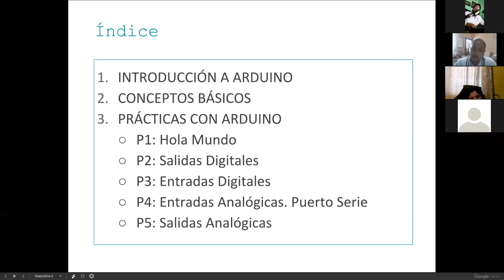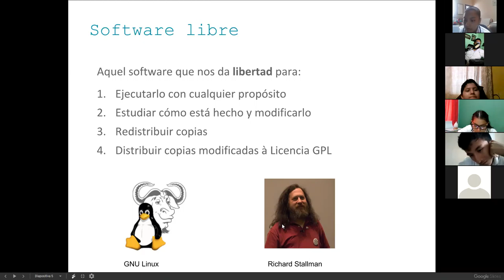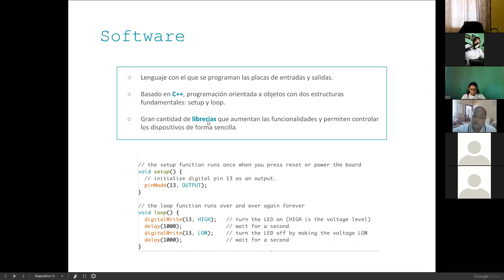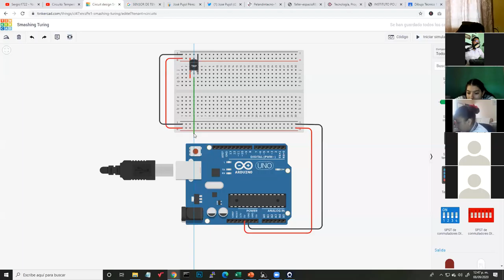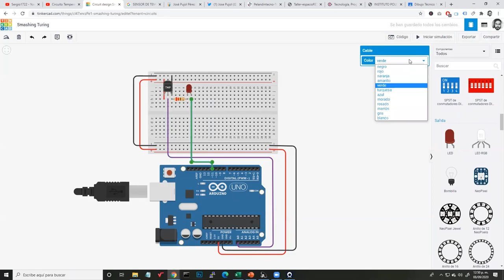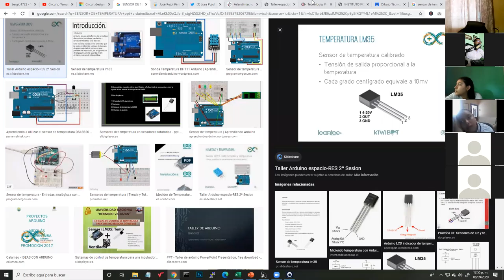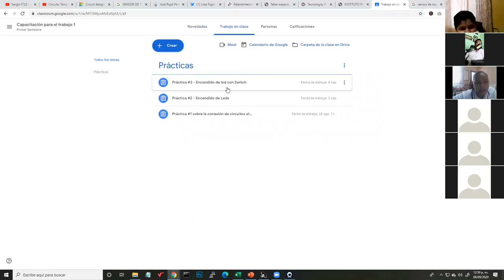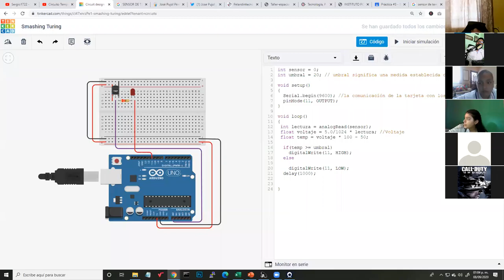Capacitación para el Trabajo 1 - (Sensor de Temperatura) - Colegio Summerhill